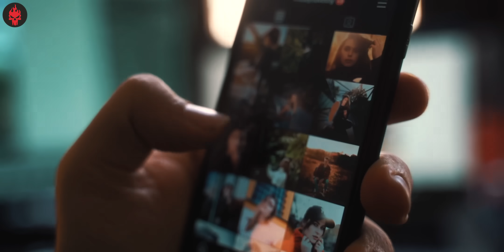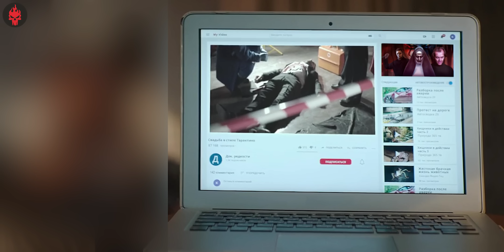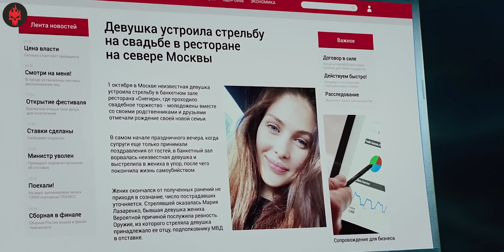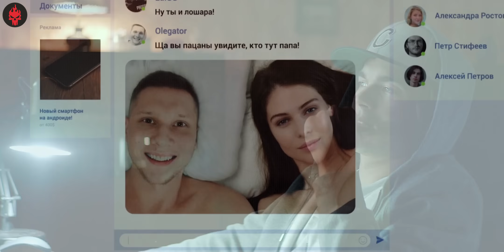One SOCIAL MEDIA Post Can Ruin Your LIFE - The Ex Movie Explained | Haunting Tube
The story of how social networks and instant messengers are changing the life of a modern person.